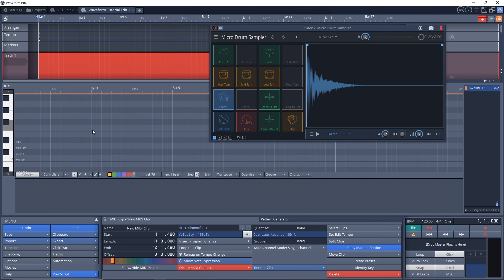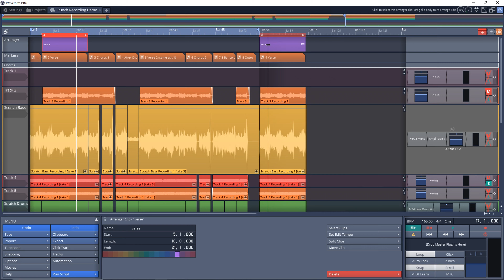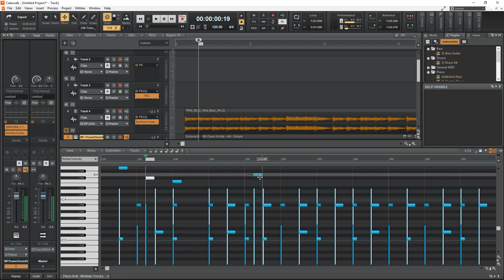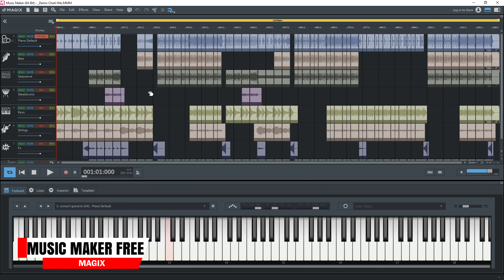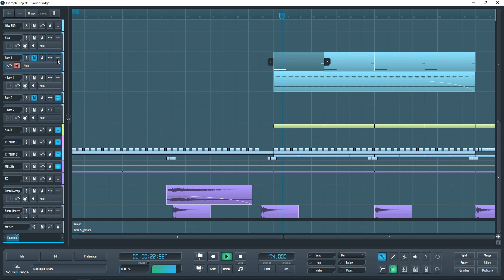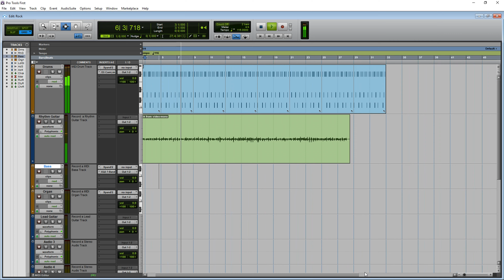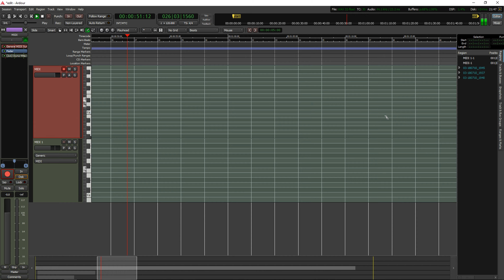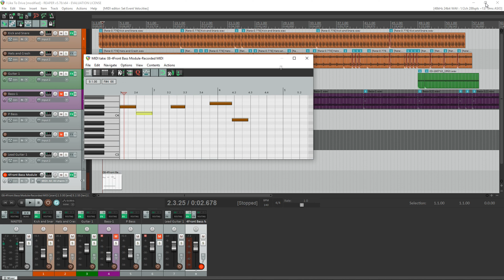Best Free Audio Recording Software for Windows 10 2020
A look at some of the best free audio recording software for Windows 10 in 2020. You can get great results with these free audio recording software options for Windows 10. Check out 30of the best free VST plugins

1️⃣ Get the plugins the pros use visit Waves Plugins

2️⃣ Save on some of the best plugins available today. Visit Plugin Boutique and find the best deals on the best plugins.

3️⃣ Upload unlimited songs to Spotify, iTunes, Amazon, and over 150 outlets plus keep 100% of the royalties with DistroKid.

🟧FREE AUDIO EDITING SOFTWARE MENTIONED IN THIS VIDEO🟧
0:00 INTRO
0:27 Tracktion Waveform Free
1:55 Audacity
3:00 Cakewalk by Bandlab
4:34 Magix Music Maker
5:48 Soundbridge
6:51 Avid Pro Tools First
7:55 Ardour
9:04 Reaper

AUDIO INTERFACE ⇩⇩⇩⇩
► (US AMAZON)
► (CDN AMAZON)

LIGHTING ⇩⇩⇩⇩
► (US AMAZON)
► (CDN AMAZON)

STUDIO MONITORS ⇩⇩⇩⇩
► (US AMAZON)
► (CDN AMAZON)

In this video Zane from Simple Green Tech looks at some of the best free audio recording software for Windows 10 in 2020. It's also the best free audio editing software for windows 10. I focus on 6 of the best free audio editing software options. Audacity, Cakewalk, Tracktion Waveform Free, Soundbridge, Magix Music Maker Free, and Pro Tools First. Plus I have a couple honorable mentions in Ardour and Reaper. If you're looking for free audio recording software for Windows 10 this video gives you some solid options.